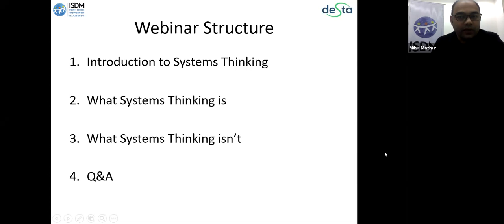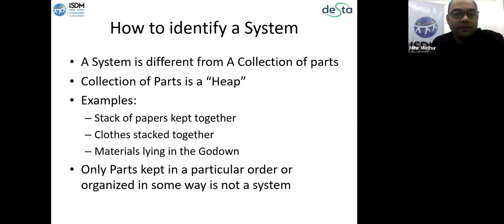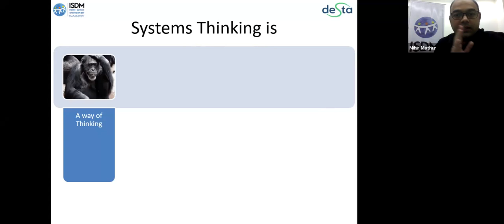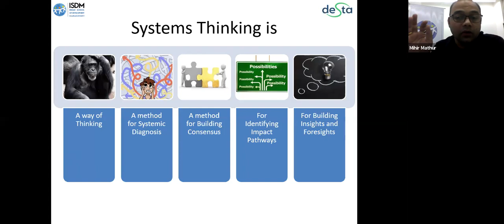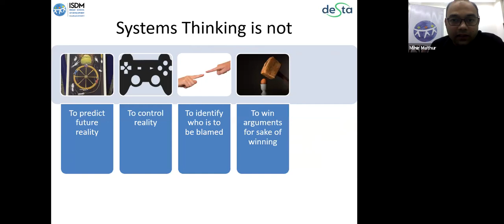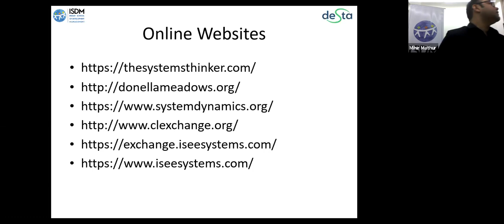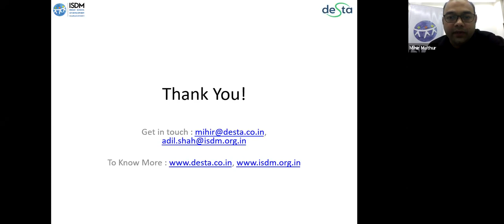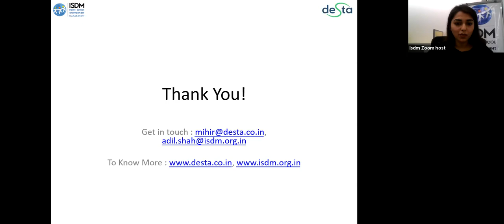ISDM Knowledge Series: Systems Thinking : What it is and What it isn't' (Mihir Mathur)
"Thinking is one of the critical skills that contributes to our ability to make profound decisions - for matters related to our personal lives, business, public policy, environment etc. Our world is full of complexities. Some of which we understand and most that we don't. But we still take decisions to live through this complexity. Our decisions regularly get challenged and the outcomes often surprises us. How can we improve our ability to deal with surprises emerging through the real world complexities and take decisions which are more systemic in nature. Systems Thinking is one of the ways to achieve this. Thinking in systems is essentially a way of comprehending real world systems (social, economic, ecological) by studying their interactions and how those impact their own behaviour. In this introductory webinar we will talk about what systems thinking is and what it is not."